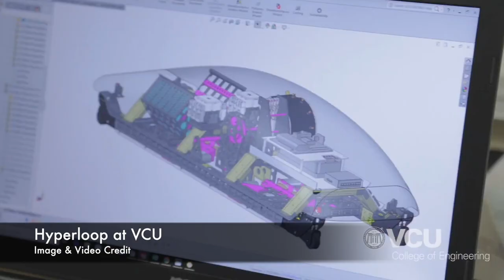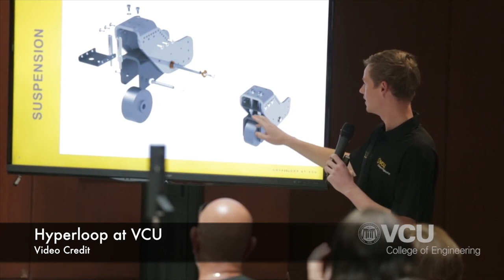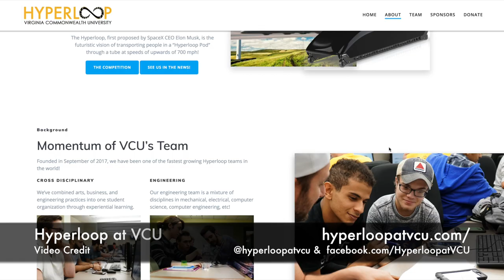Hyperloop at VCU with InTheHyperloop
Today we are talking with Arthur, project lead and president of Hyperloop at Virginia Commonwealth University. This student organization is devoted to designing and building a fast transportation pod for SpaceX's 2018 Hyperloop Pod Competition

As a student organization, Hyperloop at VCU is competing as 1 of 20 international teams selected in the 3rd SpaceX Hyperloop Pod Competition. They are comprised of 30+ active members across our 3 pod design teams, as well as marketing, fundraising teams and faculty endorsements.

The team consists of cross- disciplinary individuals in electrical engineering, mechanical engineering, computer engineering, physics, mathematics, business, and arts majors.

Hyperloop at VCU is working hard and contributing to the improvement of the Hyperloop technology.